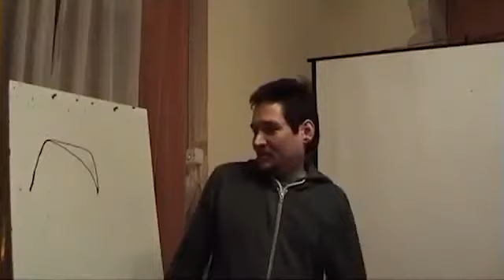Orvosi felelősségháritás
Tóth Bálint előadás részlet.